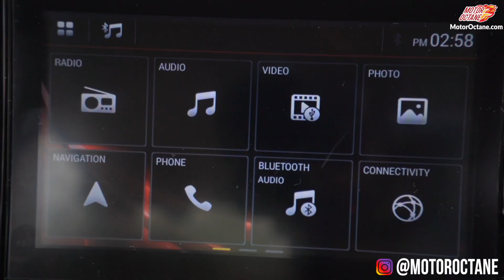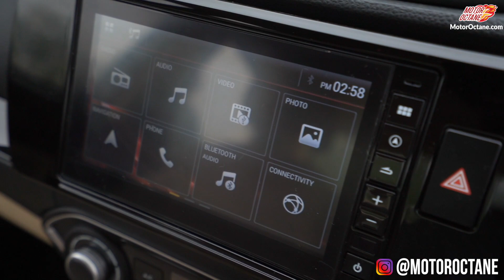1500km Honda Amaze 2019 Review | Hindi | MotorOctane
Honda Amaze 2019 model. This is an exciting product for the Indian audience. The new Amaze offers a lot in terms of performance, space, power, quality and even features. We share all the details with you. It will be helpful in deciding if you should or not buy this product.